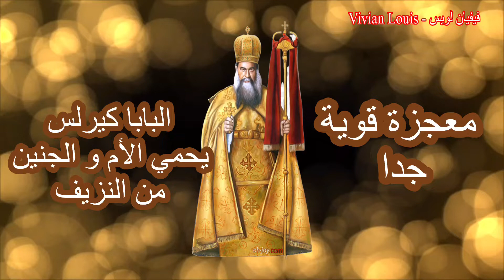معجزات البابا كيرلس السادس صدق و لابد ان تصدق معجزة قوية جدا